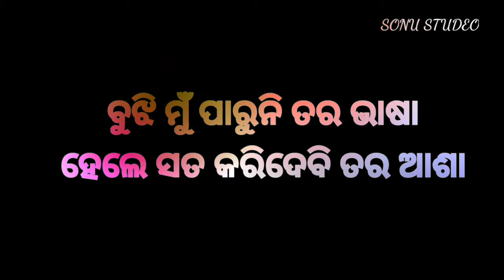Manika mage hite | Odia black screen stastus vedeo | Full screen stastus vedeo | durga puja special